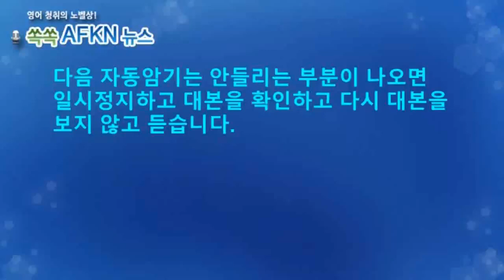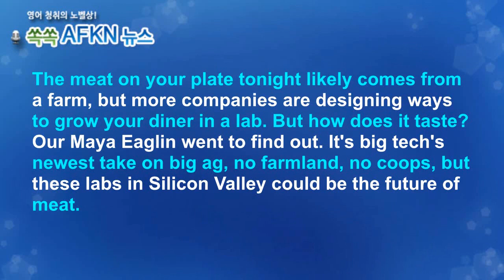[영어뉴스청취] 실험실 고기_자동암기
오늘 밥상에 오르는 고기는 가축농장에서 사육된 것일텐데요.
그런데 미래의 식탁에 오르는 고기는 꼭 농장에서 길러진 것이
아닐 수도 있습니다. 많은 기업들이 고기를 실험실에서 기르고
이를 팔기위해 많은 연구를 하고 있기때문이죠.
★★★이벤트★★★
1. 구독자 수가 지금의 약 두배인 8천명 도달 시
2. 또는 해설강의 월 평균 조회수 1000회 도달 시